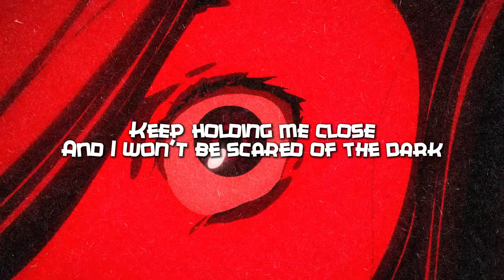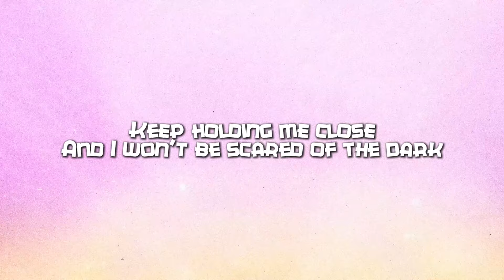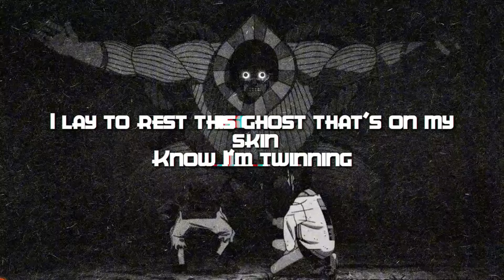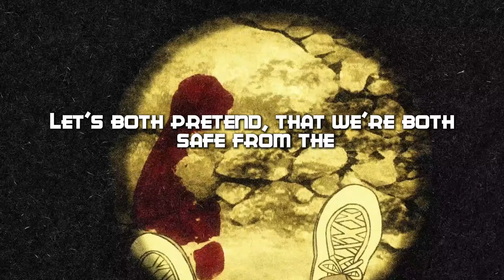DANDADAN EDIT | "MONSTERS" | Wülf Boi x Sh!nki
okarun x momo metalcore, Dandadan otacore edit, dandadan emo nerdcore

edited by Wülf Boi
produced by Wülf Boi
Mixed and mastered by Wülf Boi
Featuring ​⁠​⁠@ShinkiMusic

This dandadan metalcore song contains lyrics about Dandadan nerdcore amv, Dandadan edit, Dandadan otacore edit, Dandadan anime op, dandadan emo nerdcore, okarun x momo edit, okarun x momo nerdcore, okarun x momo otacore, okarun x momo metalcore

Ken Takakura (高たか 倉くら 健けん , Takakura Ken?), also known as Okarun (オカルン, Okarun?), is the main male protagonist of the manga series Dandadan.

He is an occult fanatic, mainly a believer in aliens and UFOS, who was living an introverted school life until he met Momo Ayase from school. After a bet with her leads to them forming a friendship and having his kintama missing from being cursed by the Turbo Granny, Okarun makes it his mission to find what he has lost with help from Momo and other allies as they overcome any paranormal obstacles along the way.